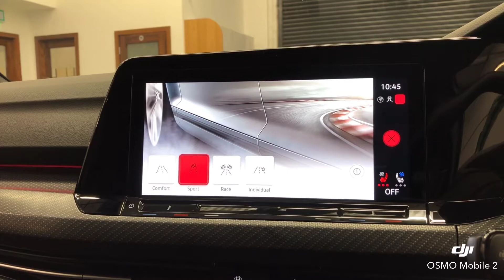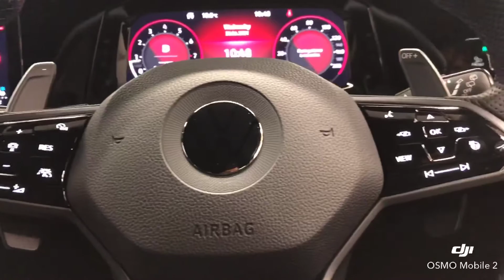Volkswagen Golf 2.0 TSI R DSG 4Motion 5dr 2021 / 21 REG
We Are Absolutely Delighted To Offer This Simply Fabulous 2021 / 21 REG Volkswagen Golf 2.0 TSI R DSG 4Motion  5dr Presented In Stunning Metallic BLACK,  Remaining Manufacturers Warranty Until 2023. MASSIVE SPEC INCLUDED: + DYNAMIC CHASIS CONTROL (DCC) + SAT NAV PRO +  DIGITAL LIVE COCKPIT +  ADAPTIVE CRUISE CONTROL  (ACC) + HEATED STEERING WHEEL + KEYLESS ENTRY / START + UPGRADED HARMON KARDON SURROUND SOUND SYSTEM + LANE ASSIST + ELECTRIC FOLDING DOOR MIRRORS + AUTOMATIC SIGNATURE  I Q LED HEADLIGHTS + DAYTIME RUNNING LIGHTS + FULL BLACK CARBON BLUE PERFORATED SPORTS LEATHER INTERIOR + ' R ' EMBOSSED SEATS + HEATED AND COOLED SEATS +  DRIVERS ELECTRIC AND MEMORY SEAT + MULTI COLOUR AMBIENT LIGHTING + CARBON INLAYS + APPLE CAR PLAY + BLUETOOTH / SMARTPHONE CONNECTIVITY + AUTO HOLD + WIRELESS MOBILE CHARGING + DRIVE SELECT MODE + REAR CLIMATE + SPORTS PADDLE SHIFT GEARBOX + FRONT / REAR PARKING OPTICAL SENSORS + PRIVACY GLASS + BLUE BRAKE CALIPERS + UPGRADED 235/35/19" ESTORIL BiCOLOUR POLISHED ALLOY WHEELS, Full leather interior, Four wheel-drive, 5 seats, Black, 1 owner, Upgrades - Harman-Kardon Sound System, Park Assist, 19in Alloy Wheels - Estoril Black Diamond-Turned, Winter Pack - Heated Steering Wheel, Standard Features - 12V Socket - Front Centre Console, 12v Socket in Luggage Compartment, 18in Alloy Wheels - Jerez Black Diamond-Turned, 3 Rear Three-Point Seat Belts, ABS - Anti-Lock Braking System with HBA - Hydraulic Brake Assist, Adaptive Cruise Control, Advanced High-Beam Control Dynamic Light Assist for LED Matrix Headlights, Airbags, Alarm with Interior Protection with Deactivation via Infotainment System, Aluminium Gearshift Knob and Handle, App-Connect, Automatic Coming-Leaving Home Lighting Function, Automatic Post-Collision Braking System, Black Metal Chrome Decorative Inserts in Dash and Front Door Panels, Body Coloured Bumpers, Body Coloured Door Handles and Mirrors with Integrated Indicators, Brake Calipers - Blue, Car2X, Carpet Mats - Front and Rear, Chrome-plated Surround to Electric Mirror Button - Window Switch and Air Vent Surrounds, Climate Control, Cup Holders - Front x2, Digital Cockpit - 10.25in High Resolution TFT Dash Display Screen with Customisable Menus and Information, Discover Navigation System, Driver Alert System, Drivers and Front Passengers Safety Optimised Head Restraints, Drivers and Front Passengers Sun Visors with Vanity Mirrors, Driving Profile Select, Dusk Sensor - Automatic Driving Lights, Dynamic Headlight Range Control, Dynamic Road Sign Display, ESC - Electronic Stability Control, Electric Windows - Front and Rear, Electronic Engine Immobiliser, Electronic Parking Brake with Auto Hold Function, Front Centre Armrest with Storage Compartment, Front Differential Lock, Front Sport Seats with Height and Lumbar Adjustment, Front Windscreen Washers and Wipers with 4 Speeds including Interval Delay, Glovebox, Heat Insulating Tinted Glass In Side and Rear Windows, Heat Insulating Windscreen, Heated Leather Trimmed Three Spoke Multifunction Steering Wheel - Touch Sensitive with R Logo, Heated Rear Windscreen, Height Adjustable Front Three-Point Seat Belts with Tensioners, Height and Reach Adjustable Steering Wheel, High Level 3rd Brake Light Incorporating LED Technology, Highway Light, IQ Light LED Matrix Headlights includes Dynamic Cornering, ISOFIX Child Seat Preparation, Illuminated Front Grille, Interior Ambient Lighting, Keyless Entry - with Start-Stop Button, LED Front Fog Lights - 5-Honeycomb Design, LED License Plate Illumination, LED Rear Combination Lights with Dynamic Turn Signal, Lane Change Assist, Luggage Compartment Cover - Stowable, Luggage Compartment Light, Matt Chrome Effect Door Mirrors, Mobile Phone Interface with Wireless Inductive Charging Function, Multifunction Camera for Distance Control, Parking Sensors - Front and Rear, Pedals - Brushed Stainless Steel, Performance Rear Spoiler, Predictive Pedestrian Protection, Premium USB Cable, Progressive Steering, R Rear Diffuser with Twin Oval Chrome Exhaust Tailpipes Left and Right, R Styling Pack, R-Line Door and Side Trim Panel, R-Line Front Seats Integrated Head Restraints, Rain Sensor and Automatic Dimming Rear-View Mirror, Reading Lights Front x2 and Rear x2 - LED, Rear Fog Light on One Side and Reversing Lights on Both Sides, Rear Screen Wash-Wipe with Intermittent Wipe, Rear Tinted Glass, Remote Central Locking with SAFELOCK and Keyless Go Start-Stop Button, Remote Electrically Foldable Door Mirrors - Door Mirror Puddle Lights and Reverse Activated Kerb-View Adjustment on Passengers Door Mirrors, Response, 12M  AA BREAKDOWN COVER   P/X WELCOME   FINANCE  AVAILABLE,